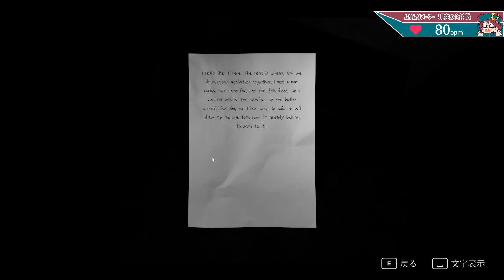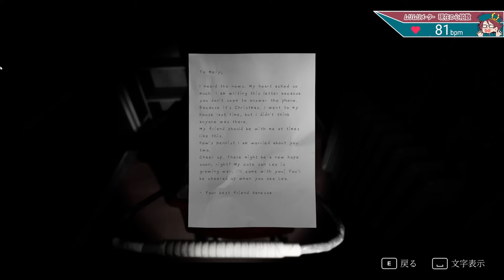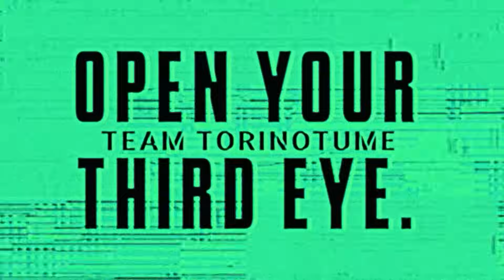【期待の新作】存在しない11階を目指すホラーゲームがオシャレで怖い！【11F】鳥の爪団実況 #1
今回の実況プレイは「11F」です。
part1になります。

巨大な建物を自由に探索し、ゴーストだらけの部屋を進みながら11階を目指すホラーゲーム。

🦉注意事項🦉

🦉SNSなど🦉

〒171-0021
東京都豊島区西池袋 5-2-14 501 TRTM Studio

※賞味期限の長い市販の製品、ファンレターやグッズなどを送ってくれると嬉しいです。
※手作りの食べ物・冷蔵・冷凍が必要な物は受け取れません。また危険物の受け取りもできません。

⚠ご注意
※お荷物を発送した際には、"必ず鳥の爪団 総統にご連絡ください"
ご連絡がない場合、お荷物を受け取ることができません。

※こちらで確認できていれば「いいねやリプライ」や「メールでの返信」をさせていただきます。

・OtoLogic 様
・DOVA-SYNDROME 様
・自動作曲ちゃん
・VOICEVOX:ちび式じい・ずんだもん
・Varkshorts

　など